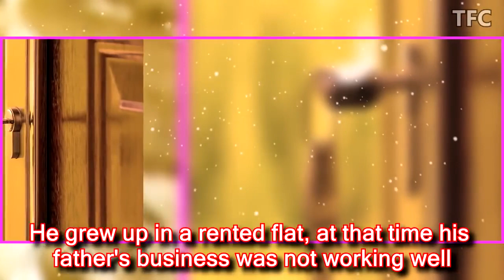Celebrity Profiles | Shahrukh Khan (Part 2) Early Life, Charity, Business, Biography | Lifestyle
Shahrukh Khan (Part 2) Early Life, Charity, Business, Biography and Lifestyle |  | The Filmy Cut

Early Life

Born (Nov 2, 1965) in New Delhi into a middle class family, his father was an Independence activist and a small-business owner

St. Columba's School

At that time his father was diagnosed with Cancer

Completed bachelor's degree in Economics at Hansraj College

Delhi's Theatre Action Group (TAG)

mentorship of theatre director Barry John

small restaurant in Darya Ganj, Delhi

debut in TV series
'Fauji'
Curcus

Mother

Film debut in 'Deewana'

Filmfare Best Male Debut Award

Business
Investment

Red Chillies Entertainment - Production House
Dear Zindagi (2016), Raees (2017), The Ring (2017)

Red Chillies Entertainment - VFX & Special Effects Division
Raees (2017), Phillauri(2017), Tubelight(2017)

Royal Estates project, Dubai
Real Estate
Project

Kidzania India (26% Stake)
Currently operates education theme parks in Mumbai and Delhi NCR. Investment was made in 2011,
Mumbai theme park launched in April 2013 at total cost of Rs. 100 Cr

Its first education theme park is located in Mumbai and it opened offices in metros like Mumbai, Delhi and Bangaluru. The education theme park is built in
75,000 square feet land and has the convenience for children to involve in more than 80 types of activities at a time.

The production house has produced & released 17 films, VFX

Red Chillies VFX has a 130-member team, which he wishes to increase to 1,000 in the next few years.

SRK owns 26 % share in Kidzania, Mumbai. (A kids entertainment park).
A VFX studio.

real estate investments, SRK is also a Real estate developer in Dubai
Another project named “Royal Estate by Shah Rukh Khan” is endorsed by SRK.

Charity
Nanavati Hospital, Mumbai
He donated a state-of-the-art medical centre in memory of his mother Lateef Fatima called Lateef Fatima Pediatric Centre.

Adopted Village
Orissa
Solar Power Project

Cheenai Flood (1 Cr),
Uttarakhand Flood (33 lac)
(There are also some rumours about him donating 10 Cr for Uttarakhand Flood, however that cannot be confirmed)

In 2011, he received the Pyramide con Marni award for
his charitable work at the 20th UNESCO Awards in Germany

bvd kult:

Will Heggadon:

Image Credits
Author: Shajankumar

Author:  Olivier David

Author: Keys The Background

Author: The Hindustan Times

Author: Saad Akhtar

Author: Shan.H.Fernandes

Author: Joseolgon

Author: Fernando Tomás from Zaragoza, Spain

Author: Destination8infinity